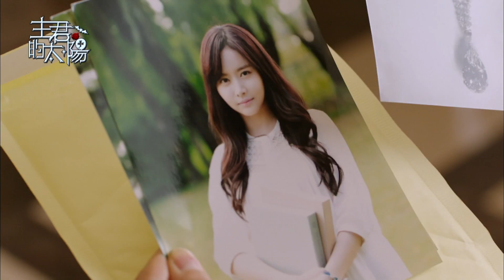中視週日2200【主君的太陽#7】4/6劇情搶先看